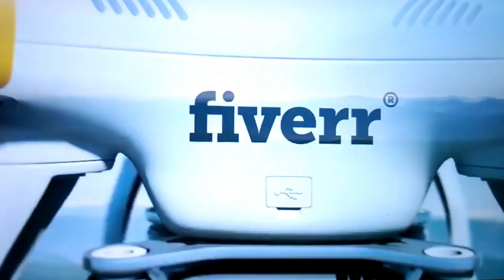MINI 1 DRONE OVER CHASE WATER UK